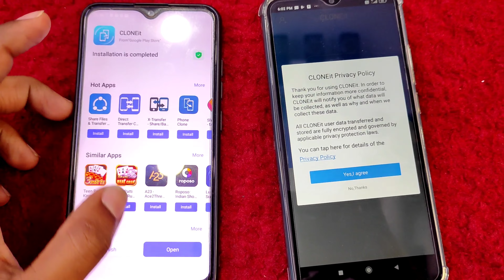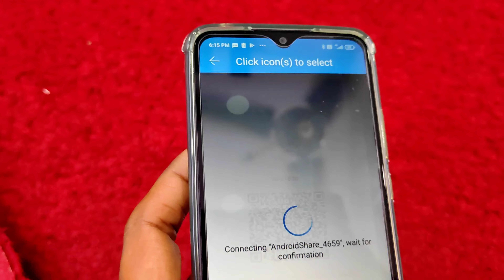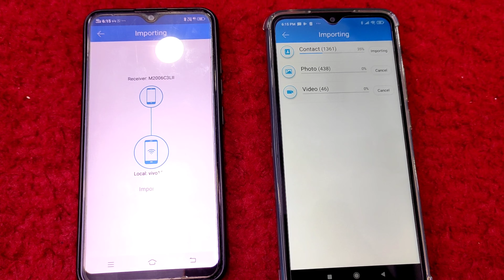how to transfer data from android to another device